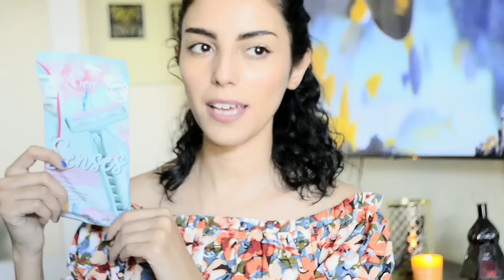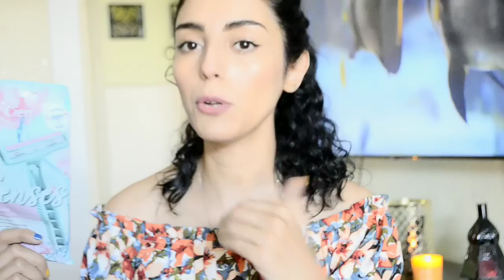📢تخفيضات ليدل 0,75 سنتيم بالي قبل لا يسالي💭🏃‍♀️ مواد غذائيه و مواد تجميل كولشي رخيص😱🤯